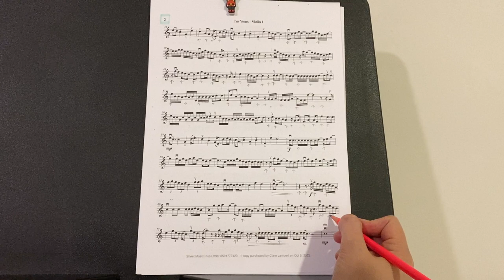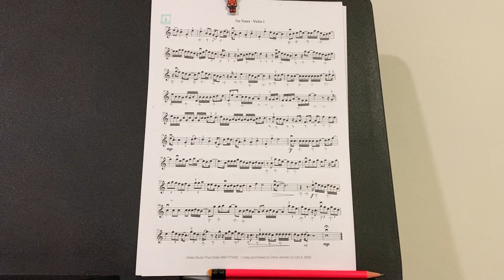I'm Yours ♩=40 Line 9 of page 2 for Violin 1